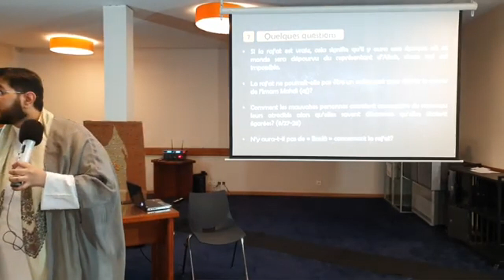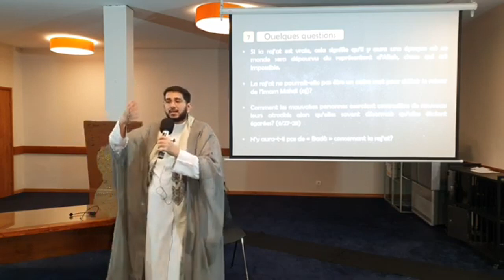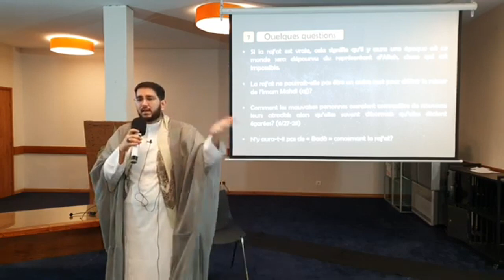Les signes de l'apparition imminente de l'imam Mahdi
Les 5 signes de l'apparition imminente de l'imam Mahdi (aj) - expliqué par shaykh Hamza Afzalhoussen.